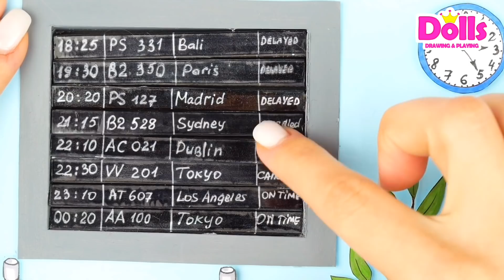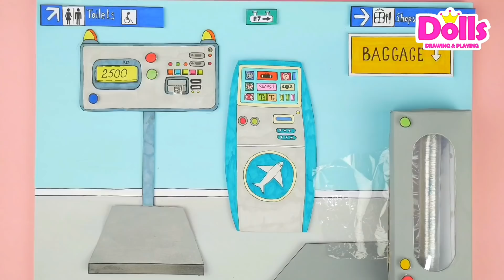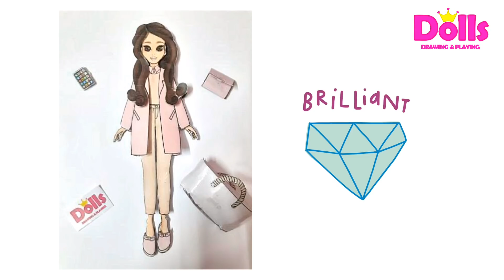PAPER DOLLS BABY SHOWER PARTY & 🤰 DOLLS DRESS UP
A surprise awaits you at the end of the video 🎁🎁🎁